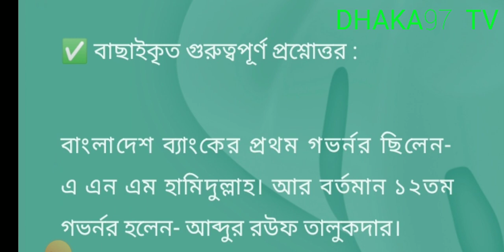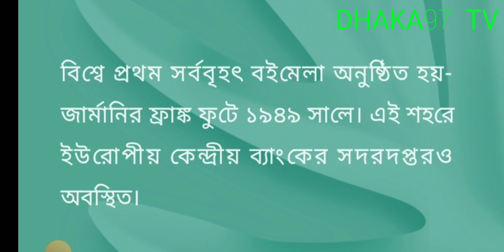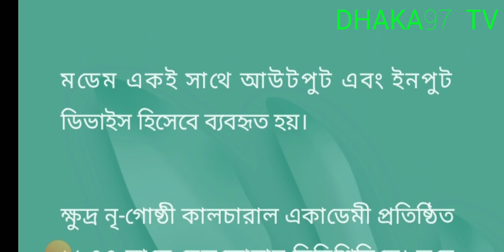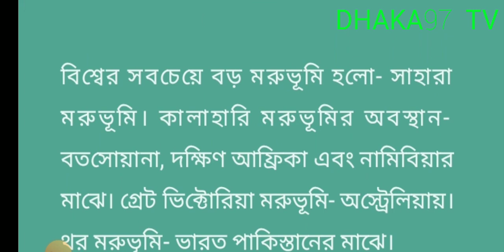বাছাইকৃত গুরুত্বপূর্ণ প্রশ্নোত্তর : ৪৬তম বিসিএস প্রিলি প্রস্তুতি ২০২৩ / bcs preliminary / primary